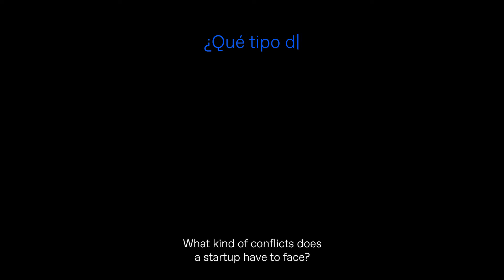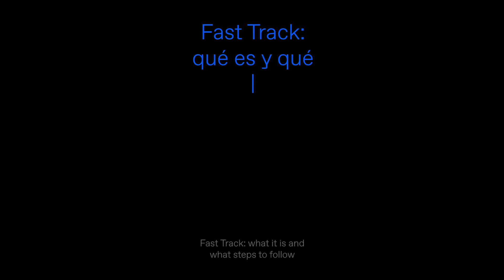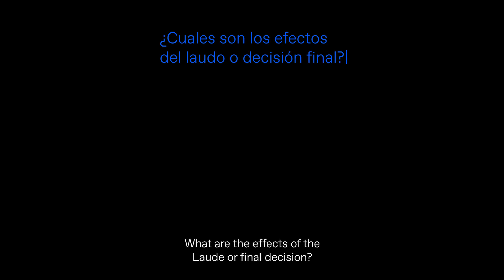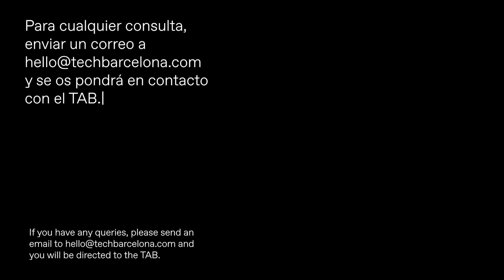TB Pills #1 - Una via rápida: Solución de conflictos entre start-ups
Juli de Miquel, presidente del Tribunal Arbitral de Barcelona (TAB), explica qué es el arbitraje, sus garantías y qué tipos de conflictos resuelve este método alternativo.